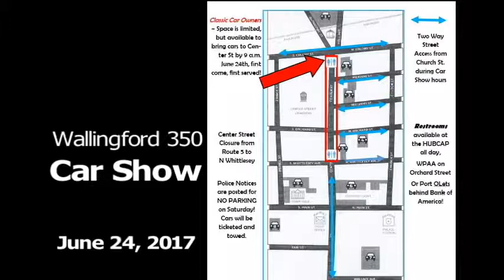Wallingford 350 Car Show June 24 2017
Archive version updated with photos by Ray Ross and Wallingford Magazine Margaret Waage.